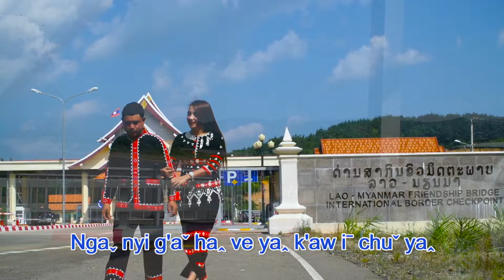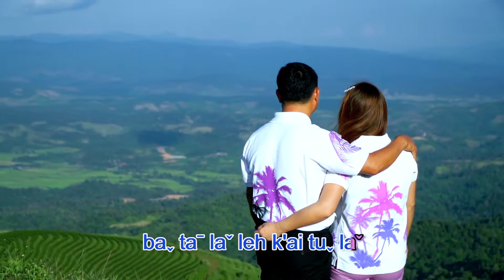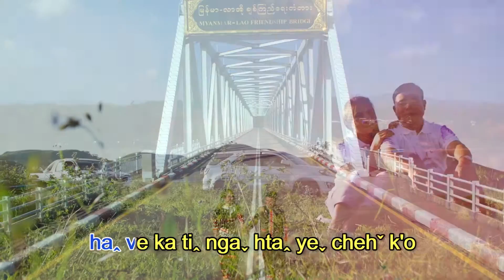Aw G'u Suh Lo เพลงลาฮู Lahu song Love Song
Director, Camera & Edit by Shwe Oak Aw
Lahu Song Full HD Movie
(2016 Lahu song  Upload on 2019 )